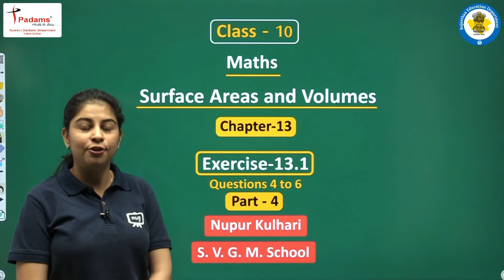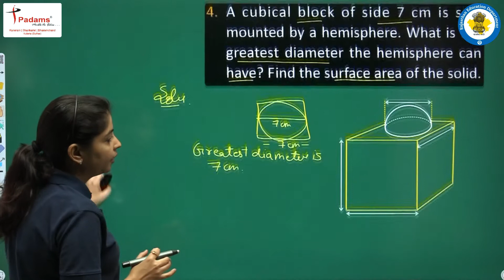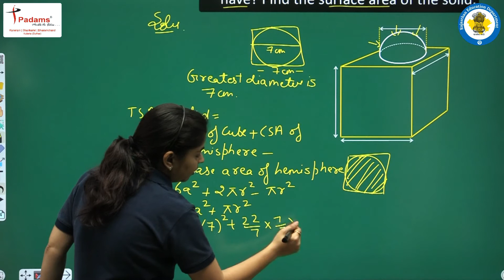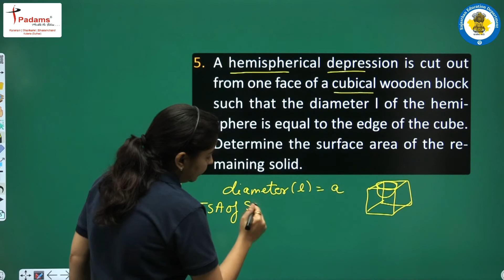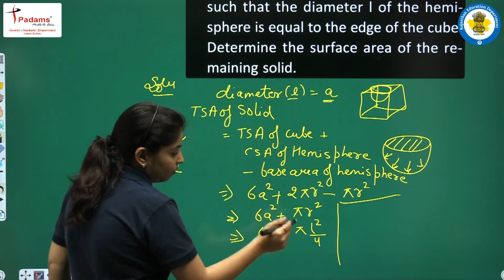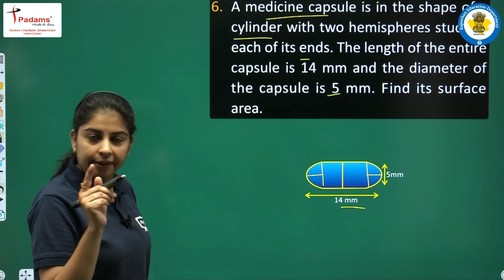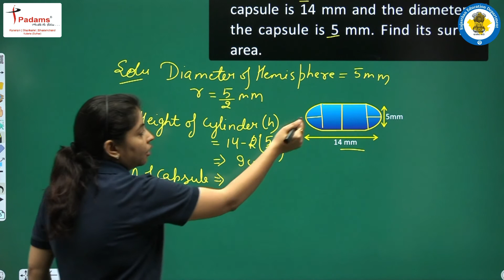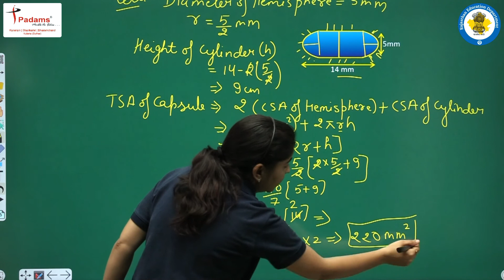Class 10 Maths Chapter 13 | Surface Areas And Volumes | CBSE\NCERT Maths For Class 10 | Part 04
Class 10 Maths Chapter 13 | Surface Areas And Volumes Class 10 Maths | CBSE\NCERT Maths For Class 10 | Part 04